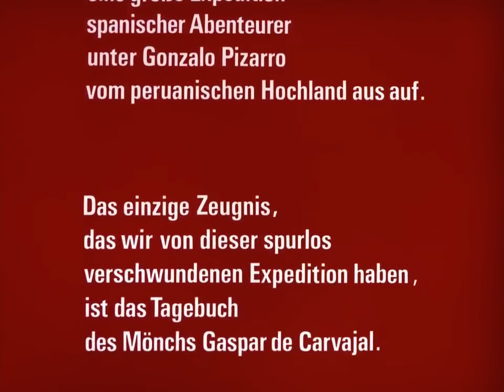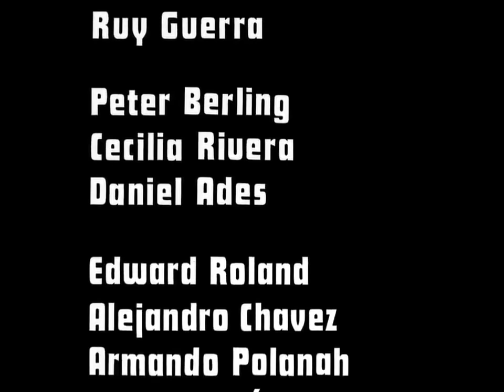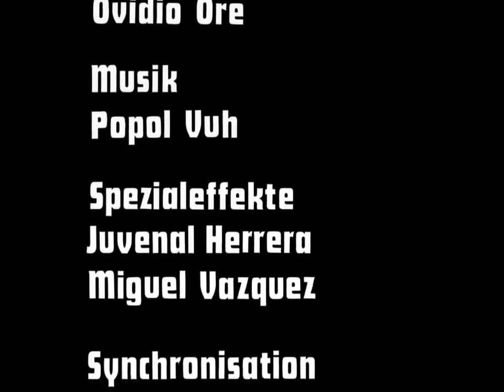Aguirre, the Wrath of God. English version.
In 1560, several score of Spanish conquistadors, and a hundred Indian slaves, march down from the newly conquered Inca Empire in the Andes mountains into the jungles to the east, in search of the fabled country of El Dorado. Under the command of Gonzalo Pizarro (Alejandro Repullés), the men, clad in half armor, pull cannons down narrow mountainous paths and through dense, muddy jungle. On New Year's Eve, reaching the end of his supplies and unable to go on without more information, Pizarro orders a group of forty men to scout ahead by raft down river. If they do not return to the main party within one week with news of what lies beyond, they will be considered lost.

Using a minimalist approach to the story and dialogue, the film creates a vision of madness and folly, counterpointed by the lush but unforgiving Amazonian jungle.